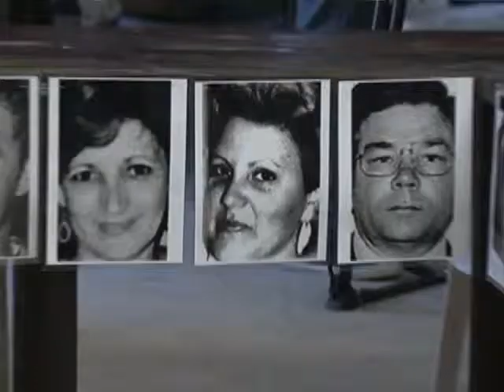Preparan homenaje a mártires del remolcador 13 de Marzo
El Movimiento Democracia prepara una doble flotilla por la reintegración de la nación cubana y por el vigésimo aniversario del hundimiento del remolcador 13 de Marzo.